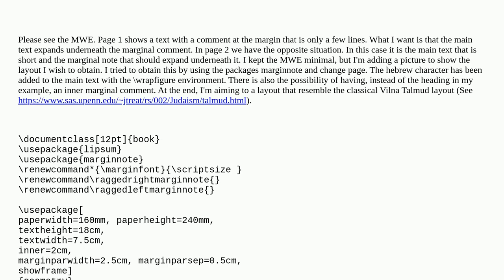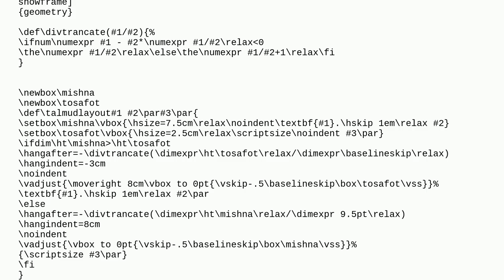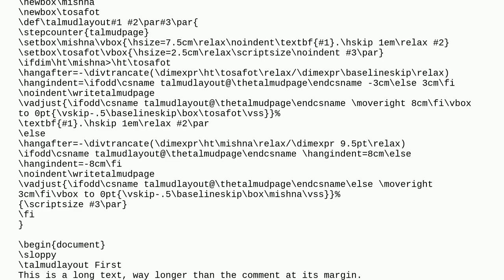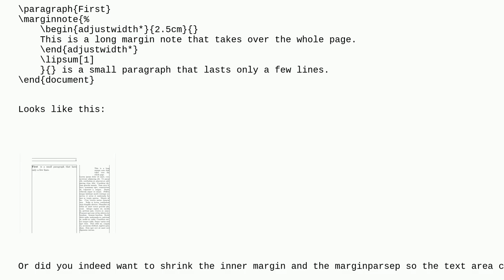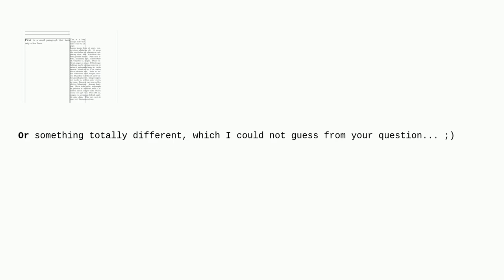Tex: Layout of main text with comment at the margins (talmud layout)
Layout of main text with comment at the margins (talmud layout)

A special thanks goes out to the community

  talmud marginnote changepage